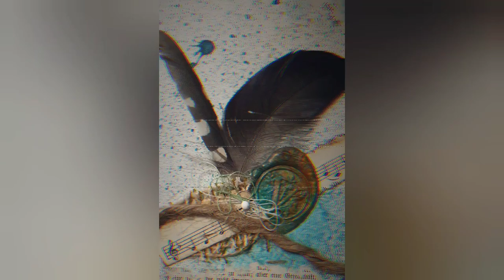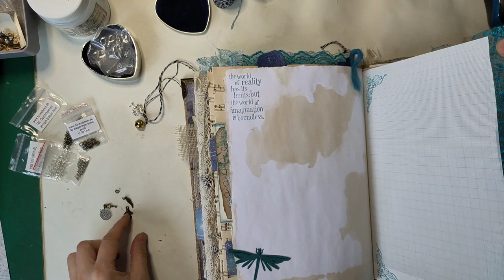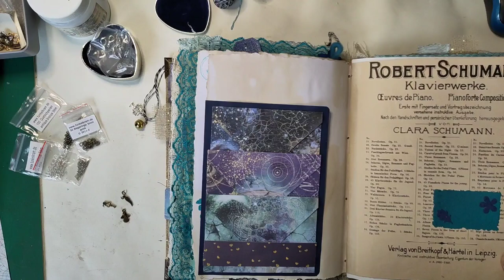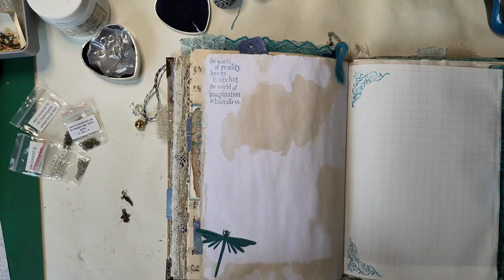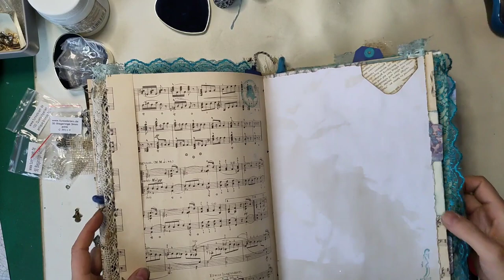Sprüche Journal Cosmos Infinity - Charms und Co für die Junkjournal Seiten [deutsch]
Es geht weiter mit Verschönerungen - wir sind auf der Zielgeraden!

Herzlichst - Varaya